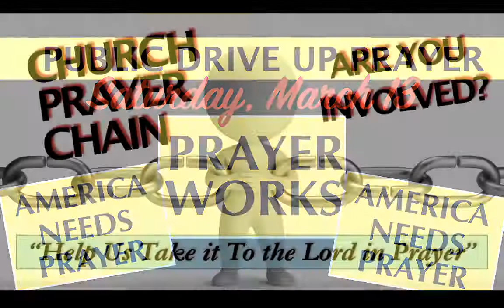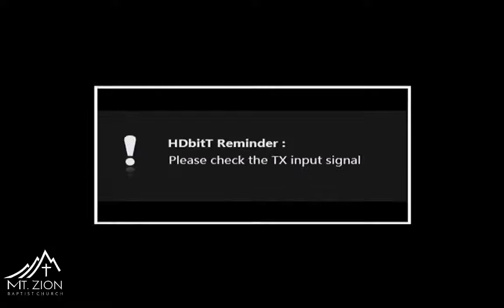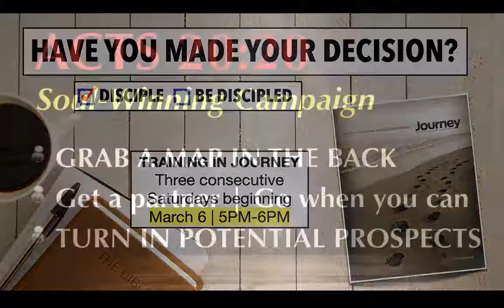Sunday AM 3/7/21, Pastor landers "Loyalty to the Rule - Imitation" I John 2:6 Pastor Landers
"Being Content with Your Burden"